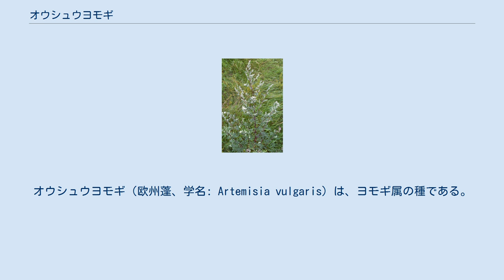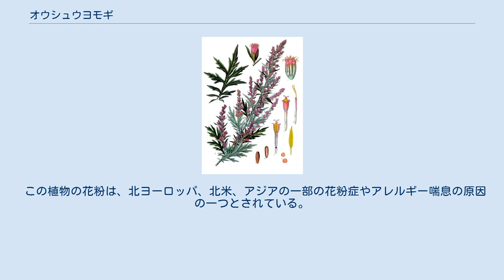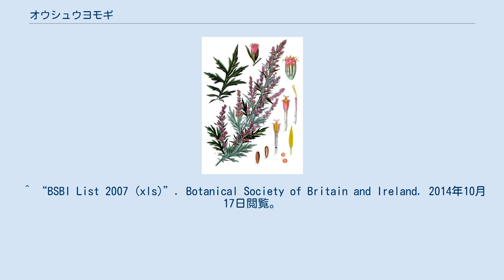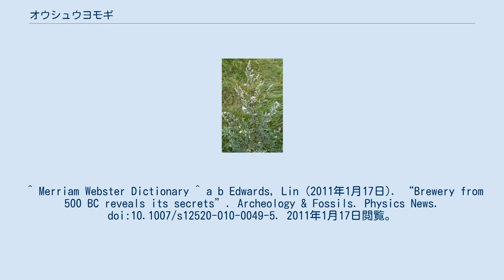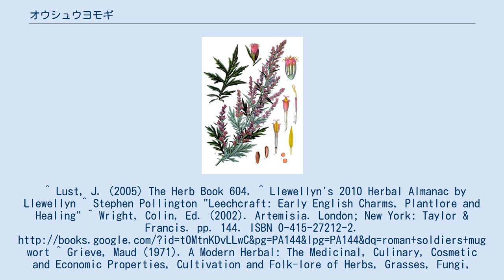オウシュウヨモギ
オウシュウヨモギ（欧州蓬、学名: Artemisia vulgaris）は、ヨモギ属の種である。
 温帯ヨーロッパ、アジア、アフリカ北部、アラスカに自生し、外来種としてアメリカ北部に帰化している。
道端などの窒素含有土壌に生える非常に一般的な植物である。
 英語では一般的に mugwort と呼ばれるが、elon herb、chrysanthemum weed、wild wormwood、old Uncle Henry、sailor's tobacco、naughty man、old man、St. John's plantなど、多くの別名を持つ。
Mugwort の語源は、古高ドイツ語の根を意味するwurzと、古ノルド語の植物を意味するurtを由来として、古英語で成立したと考えられる。
 花と葉の形状 オウシュウヨモギは、高さ1～2 m（稀に2.5 m）に育つ多年草の草本植物である。
葉は5〜20 cmの長さで、濃い緑、下側全体に白い毛を持ち、特長的な葉形状を持っている。
茎には溝があり、しばしば赤紫がかった色合いをしている。
花は5㎜程度で、黄色か暗赤色で放射状で対称性のある形状である。
 鉄器時代の初期には、香りのある飲み物として飲用されていた。
精油には毒性のあるツジョンを含み、防虫剤として効果がある。
特に幼虫や蛾に効果がみられる。
 葉の裏の毛は、火口として使われる。
 花をつける前に採取した芽や葉は、肉や魚に苦めの風味を付けるのに利用された。
ビールにホップが導入される前に、風味を付けるのに使用されていた。
 10世紀の異教徒の書物「九つの薬草の呪文」にMucgwyrtとあるように薬草として知られる。
中世ヨーロッパでは、魔除けのハーブとして使われた。
庭には、虫よけとして植えられた。
古来から旅行者の疲労回復と、悪霊と動物避けに用いられた。
ローマの兵士たちは、疲労対策にサンダルに入れた。
 グリーブの『近代ハーブ』（"A Modern Herbal":1931）には、「中世において、Cingulum Sancti Johannis（聖ヨハネの帯）と呼ばれていた。バプテスマのヨハネが荒野でそれの腰巻を身に着け、聖ヨハネの前夜祭にこれの束で作った冠をかぶり、魔から身を守ったと信じられていたことによる。オランダとドイツでは、この由来からSt. John's Plantと呼び、聖ヨハネの前夜祭に身に着け、厄や病気から身を守る信仰がある。」と記されている。
 この植物の花粉は、北ヨーロッパ、北米、アジアの一部の花粉症やアレルギー喘息の原因の一つとされている。
9～11時に最も空気中の濃度が高くなる。
 ^ “BSBI List 2007 (xls)”. Botanical Society of Britain and Ireland. 2014年10月17日閲覧。
^ USDA PLANTS Database, "Profile for Artemisia vulgaris," . ^ オトギリソウ属（セントジョンズワート）ではない ^ “Ohio Perennial and Biennial Weed Guide: Mugwort Artemisia vulgaris”. 著：オハイオ州農業研究開発センター, オハイオ州立大学. 2011年5月19日時点のオリジナルよりアーカイブ。
2016年8月12日閲覧。
 ^ Merriam Webster Dictionary ^ a b Edwards, Lin (2011年1月17日). “Brewery from 500 BC reveals its secrets”. Archeology & Fossils. Physics News. doi:10.1007/s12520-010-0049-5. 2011年1月17日閲覧。
 ^ Lust, J. (2005) The Herb Book 604. ^ Llewellyn's 2010 Herbal Almanac by Llewellyn ^ Stephen Pollington "Leechcraft: Early English Charms, Plantlore and Healing" ^ Wright, Colin, Ed. (2002). Artemisia. London; New York: T...